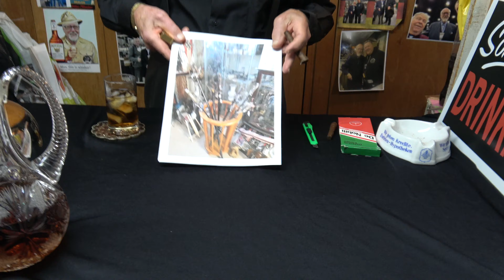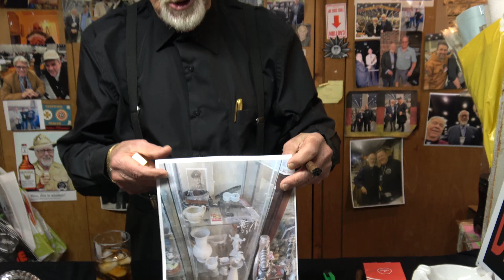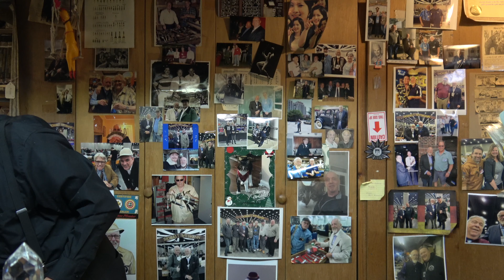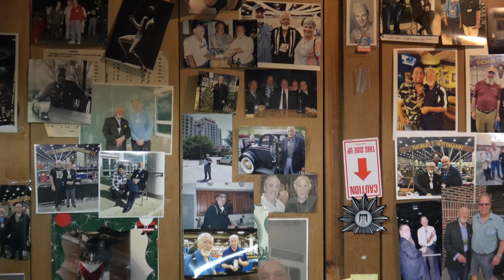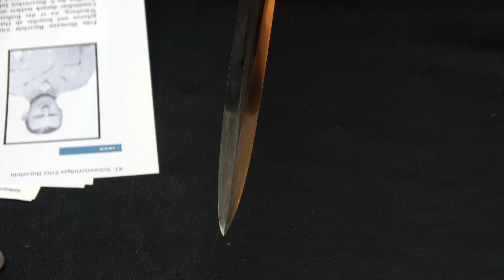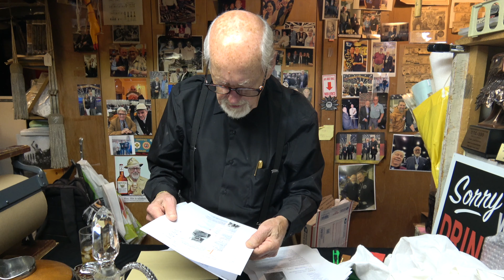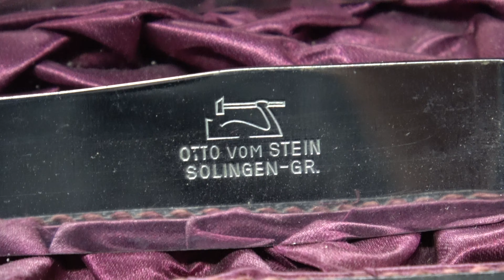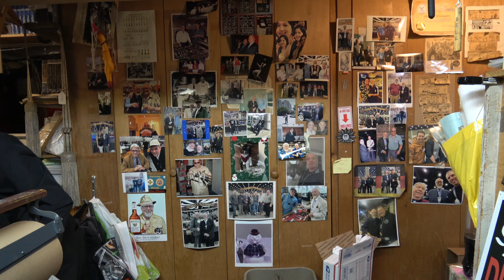Down the Cellar 147 - Man in Black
Well, collectors... Here we are again!

They say that black is very slimming, and they must be right; this episode of DtC has lost at least 30 minutes of run time!

BOILERPLA... ER, GENERAL INFO:

I'd like to thank each and every one of you who take the time to watch DtC, and am very grateful to everyone who takes even more time out of their day to comment. In a perfect world Tom or Ob would be able to engage with everyone in the comment section, but alas the world is far from perfect. Tom doesn't know how (and refuses to learn) and Ob is a Luddite who is very skeptical of technology.

A: An email sent directly to Tom is the best way to get your question answered, because while he most definitely reads each and every one of your comments, he hasn't quite gotten the hang of replying to them in the comment section, and is not likely to in the foreseeable future. Or ever. Seriously, he still calls YouTube "the U-TOOBZ". Just email him, srsly.

Q: I have an amusing anecdote, scathing criticism, or heartfelt compliment that I deeply need to express and I require / demand / long for a personalized response! What should I do?